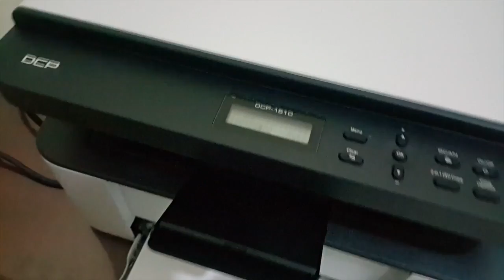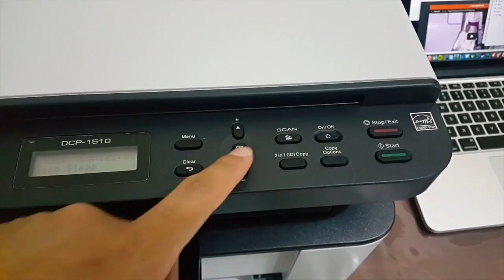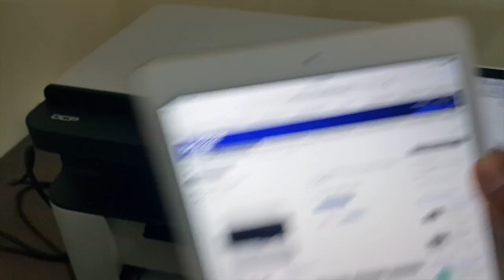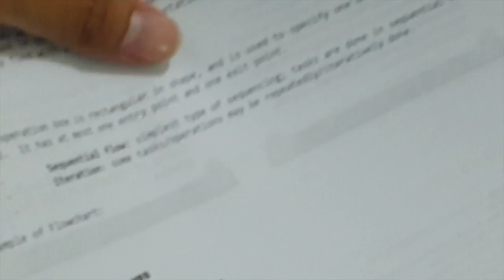Brother DCP-1510 Unboxing and Hands-on